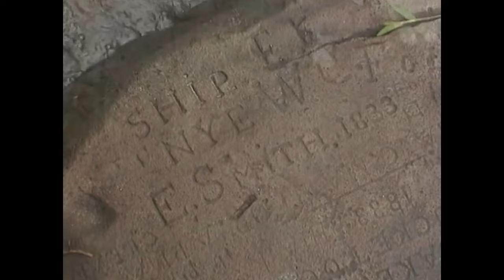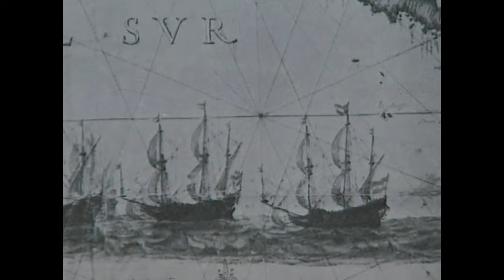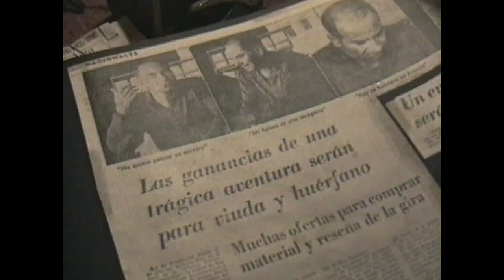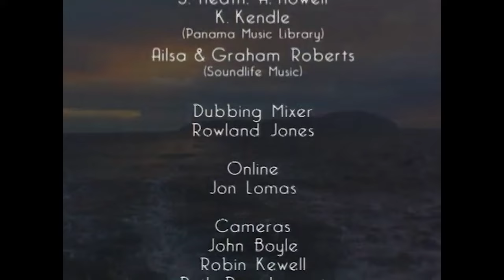Dream Diving Destinations - Cocos Island, Costa Rica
Screened by National Geographic worldwide under the series title Ocean Oases, this playlist contains a two DVD set of six half hour underwater explorations of some of the planet's remotest and most fascinating diving destinations.

In this episode, we visit Cocos Island, Costa Rica - The island of the sharks with its legendary billion dollar pirate treasure